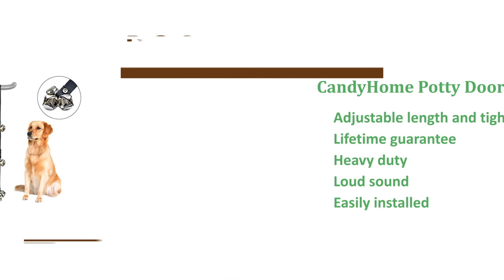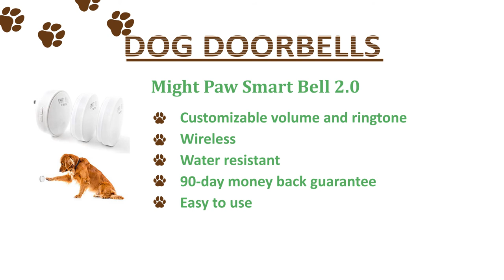The Best Dog Doorbells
BLUETREE Adjustable Dog Bells

Might Paw Smart Bell 2.0

GoGo Bell Deluxe

My Doggy Place Electronic Chime Bell

Kissin Dog Door Bell with Wireless Touch

CandyHome Potty Doorbells

Mighty Paw Tinkle Bells 2.0

Caldwell’s Pet Supply Co. Potty Bells

VIMOV Pet Training Bells

Folksmate 2 Pack Potty Bells

Dog doorbells certainly are a little better to buy simply because they only can be found in two fundamental designs. The foremost is the essential heavy-duty nylon strap with jingle bell design, adopted with the electronic option. Just before selecting the most appropriate idea choice for your pet, you need to think about your needs.

This really is a thing that will affect every day-to-day too. Would you like a enjoyable ring-tone with adjustable volume you could switch anytime? Or would a simple crisp and straightforward bell appear that develops from the pretty hanging strap that could be a decoration be adequate? After you have showed up in a conclusion with this point, next consider your dog’s preference.

May be the pup the type to drag round the lately installed hanging doorbell? Your electronic one would be the selection for you. Keep in mind a number of these suggestions after we delve much much deeper into factors to consider.

Factors to consider When Choosing Dog Doorbells?

Model & Look

Forward and backward models, the apparent more sensible choice will have to be one which furthermore you discover enjoyable. Think about the advantages and disadvantages from the hanging type doggy doorbell as well as the electronic type. From your dog’s personality, could it be more vulnerable to begin to see the hanging design just like a toy and pull about it whenever it’s bored or utilizes a treat? Would your dog miss the little camera stuck for the wall or disregard it, which makes it useless? It might take a few tries to train your pet, or else you will realize that another design might have been a more sensible choice.

You don't have to worry though, the majority of the products in the list above have lifetime guarantees or at the best a 90-day money-back guarantee. You might be among individuals those who care a good deal concerning the look of products you keep in your own home.

You might want just a little white-colored-colored off traffic device installed on your wall that's hardly noticeable. Or even you’re the type that likes cute bells around the black or patterned nylon strap hanging on door handles that could pass for just about any decoration. Whatever your decision and whichever you decide on, the unit will definitely make your potty training process simpler plus much more fun!

Appear

The next important aspect to consider would be the appear selecting doorbell makes. Can be a crisp and loud bell appear what you’re trying to find, or are you able to prefer a simple tune ringing in your own home?

Guarantee

Within the finish throughout the day, the item guarantee is most likely the most crucial. Some brands permit a 30-day return period if you are unhappy along with your purchase getting one hundredPercent money-back guarantee. So while you developed a under ideal choice to start with, don't worry, there is a chance to produce a more sensible choice after returning or exchanging the item.

Several types of Dog Doorbells?

You will find just really two primary types of doggy doorbells in the marketplace. The higher advanced electronic one as well as the hanging jingle bell doorbell. As outlined above, whichever one meets your needs largely is determined by your needs and also the appear you would like.